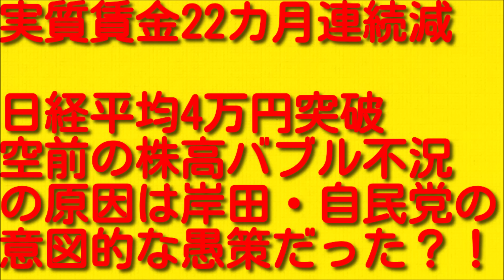【実質賃金22カ月連続減】日経平均4万円突破空前の株高バブル不況の原因は岸田・自民党の意図的な愚策だった？！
今回は日経平均4万円突破空前の株高バブル不況の原因は岸田・自民党の意図的な愚策だったということについてお伝えしていきますので最後まで聞いていただければと思います。